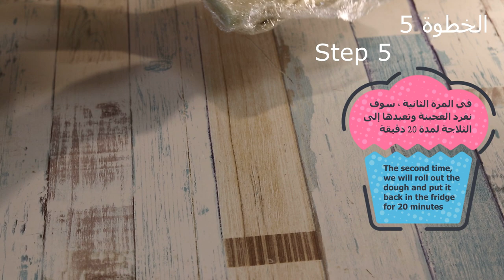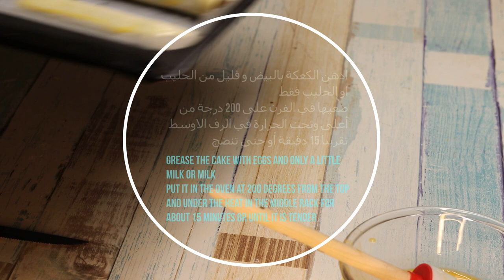كرواسون صغير - بسكويت الويفر - شيف نائل | - ✅ - Small Croissant Wafer Biscuit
انستقرام Instagram

بسكويت الويفر Small Croissant Wafer Biscuitokmarks
ماء دافئ 165 جم
360 جرام من الدقيق
الخميرة 5 غرام
الملح نصف ملعقة صغيرة
عجن جيد لمدة 5 دقائق
جبنة بيضاء 100 جرام
بيضة للغلاف
فرد 180 غرام  من الزبدة و اوضعها بالثلاجة
انتظر حتى يصبح العجين مزدوجًا ثم ضعه في الثلاجة لليوم الثاني
في اليوم الثاني نضع الزبدة في العجينة ونعيدها إلى الثلاجة لمدة 20 دقيقة
في المرة الثانية ، سوف نفرد العجينة وتعيدها إلى الثلاجة لمدة 20 دقيقة
اخر شئ ،تقطيع العجين 6 قطع
ادهن الكعكة بالبيض و قليل من الحليب او الحليب فقط
ضعيها في الفرن على 200 درجة من أعلى وتحت الحرارة في الرف الاوسط تقريبا 15 دقيقة أو حتى تنضج
سكر البودرة
Warm water 165 g
360 grams of flour
Salt half a teaspoon
Good kneading for 5 minutes
White cheese 100 grams
Egg to cover
Spread 180 g of butter and put it in the refrigerator
Wait for the dough to be double and then put it in the fridge for a second day
On the second day we put the butter in the dough and put it back in the fridge for 20 minutes
The second time, we will spread the dough and put it back in the fridge for 20 minutes
The last thing, cut the dough 6 pieces
Grease the cake with eggs and only a little milk or milk
Put it in the oven at 200 degrees from the top and under the heat in the middle rack for about 15 minutes or until it is tender
Powdered sugar

كرواسون ساده
كرواسون كاكاو
كرواسون جبن
كرواسون هش
كرواسون بالجبن
كرواسون فرنسي
كرواسون لوزين
كرواسون كيتو
كروسان سفن دايز
كرواسون ياباني
كرواسون يوتيوب
الكرواسون يزيد الوزن
الكرواسون يسمن
الكرواسون يمتن
كرواسون ام يارا
كرواسون ساده
الكرواسون
الكرواسون الفرنسي
الكرواسون بالجبنة
الكرواسون السريع
الكرواسون بالجلاش
الكرواسون الملكي
الكرواسون محمد حامد
الكرواسون المورق
الكرواسون للحامل
الكرواسون بالشوكولاته
كرواسون وباتيه
كرواسون وقهوة
كرواسون وصفات امي الغالية
كرواسون ويكيبيديا
كرواسون وافر
كرواسون وصفة من مطبخي
كرواسون وصفة
كرواسون والرجيم
كرواسون وصفات ام وليد
كرواسون ويكي
كرواسون و
معجنات وكرواسون
كرواسون هشام للطبخ
كرواسون هبه ابو الخير
كرواسون هش وطري
كرواسون هالة فهمي
كرواسون هش منال العالم
كرواسون هش وسريع
كرواسون هش بالصور
كرواسون هشام
كرواسون هش جدا
كرواسون ناصر
كرواسون نور
كرواسون نورما
كرواسون ناجح
كرواسون نجلاء الشرشابى
كرواسون نوتيلا
كرواسون نجلاء
كرواسون نجلاء الشربينى
كرواسون نجوى بن بريم
كرواسون نقانق
كرواسون ميني
كرواسون مجمد
كرواسون مولتو
كرواسون محشي
كرواسون منال العالم
كرواسون مالح
كرواسون مارو
كرواسون ميني ساده
كرواسون ملون
كرواسون لوزين ساده
كرواسون لافريش
كرواسون لوزين زعتر
كرواسون لابوار
كرواسون لوزين جبن
كرواسون للرجيم
كرواسون لمبادا
كرواسون لوزين زبده
كرواسون لوزين شوكولاته
كرواسون كارفور
كرواسون كالوري
كرواسون كم كالوري
كرواسون كاكاو امريكانا
كرواسون كرواسون
كرواسون كم سعره حراريه
كرواسون كاكاو الفيصل
كرواسون كوكباد
كرواسون قليل الدسم
كرواسون قناة سميرة
كرواسون قطني
كرواسون قهوة
كرواسون قطع
قطاعة كرواسون
قصة كرواسون
قطعة كرواسون
قوالب كرواسون
قرص كرواسون
كرواسون فاطمة ابو حاتي
كرواسون في المنام
كرواسون في البيت
كرواسون فراولة
كرواسون